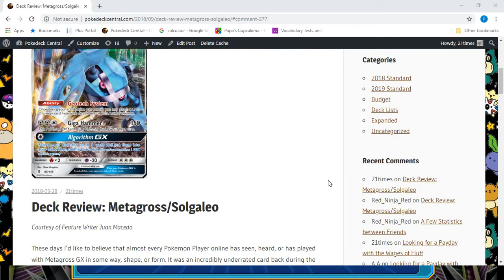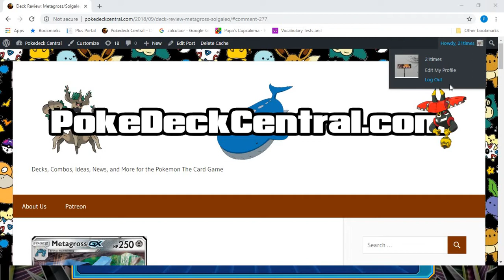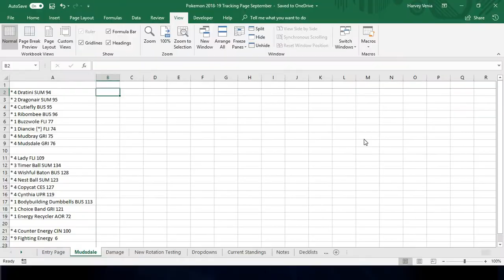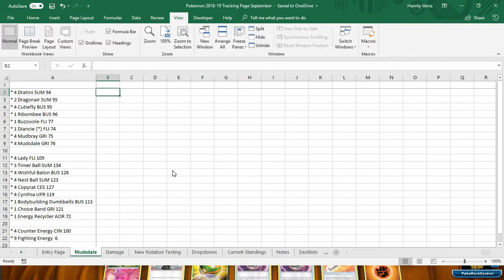Mudsdale Dragonair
Dragon's Wish can be a powerful attack, and Mudsdale can definitely take full advantage of the effects of that attack.

* 4 Dratini SUM 94
* 2 Dragonair SUM 95
* 4 Cutiefly BUS 95
* 1 Ribombee BUS 96
* 1 Buzzwole FLI 77
* 1 Diancie {*} FLI 74
* 4 Mudbray GRI 75
* 4 Mudsdale GRI 76

* 4 Lady FLI 109
* 3 Timer Ball SUM 134
* 4 Wishful Baton BUS 128
* 4 Nest Ball SUM 123
* 4 Copycat CES 127
* 4 Cynthia UPR 119
* 1 Bodybuilding Dumbbells BUS 113
* 1 Choice Band GRI 121
* 1 Energy Recycler AOR 72

* 4 Counter Energy CIN 100
* 9 Fighting Energy  6